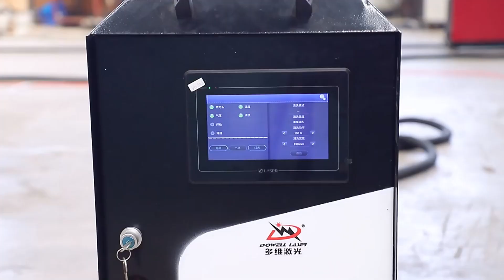Как работает лазерная чистка?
Очистка от ржавчины лазером: новое решение для старой проблемы
Ржавчина – это враг металла, который может привести к его разрушению. Она не только портит внешний вид, но и значительно снижает прочность и срок службы изделий.

Традиционные методы удаления ржавчины – механическая очистка, химическая очистка и пескоструйная обработка – имеют ряд недостатков:

Механическая очистка трудоемка,時間がかかり, может повредить поверхность металла.
Химическая очистка использует токсичные вещества, которые могут быть опасны для здоровья человека и окружающей среды.
Пескоструйная обработка может привести к деформации и образованию микротрещин на поверхности металла.
Лазерная очистка – это инновационный метод удаления ржавчины, который не имеет этих недостатков.

Как работает лазерная очистка?

Лазерный луч фокусируется на поверхности металла.
Энергия лазера поглощается ржавчиной, которая нагревается и испаряется.
Металл под ржавчиной не нагревается и не повреждается.
Преимущества лазерной очистки:

Эффективность: лазерная очистка удаляет даже самую стойкую ржавчину.
Безопасность: лазерная очистка не использует химические вещества и не повреждает металл.
Экологичность: лазерная очистка не загрязняет окружающую среду.
Точность: лазерная очистка позволяет удалять ржавчину с ювелирной точностью.
Бесконтактность: лазерная очистка не требует контакта с обрабатываемой поверхностью.
Сферы применения лазерной очистки:

Промышленность: очистка металлоконструкций, станков, инструментов, деталей машин.
Строительство: очистка арматуры, фасадов зданий, строительных инструментов.
Реставрация: очистка произведений искусства, предметов старины, архитектурных памятников.
Транспорт: очистка кузовов автомобилей, вагонов, самолетов, деталей и узлов.
Судостроение: очистка корпусов судов, деталей и узлов.